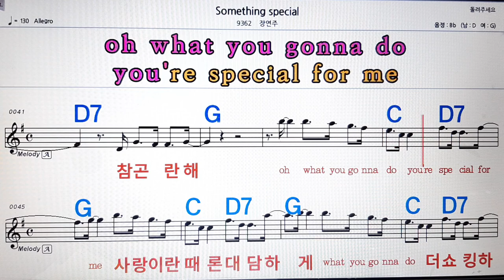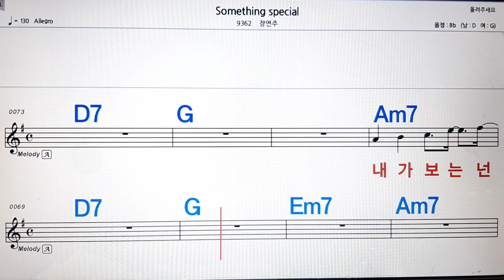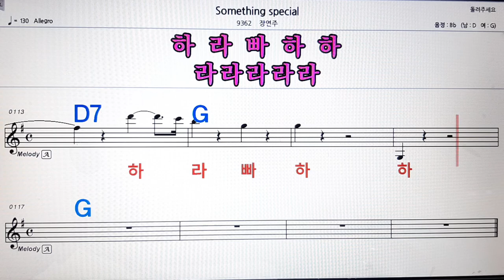Something special/장연주💋노래방, 악보,반주, 가라오케 ,코드, 가사 .💖Karaoke, Sheet music ,Chord, Lyrics ,MR